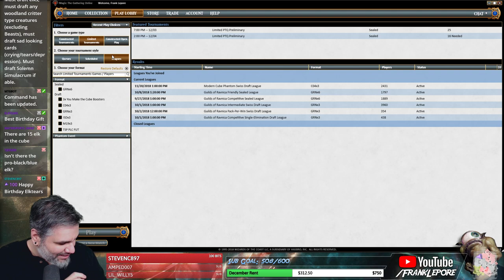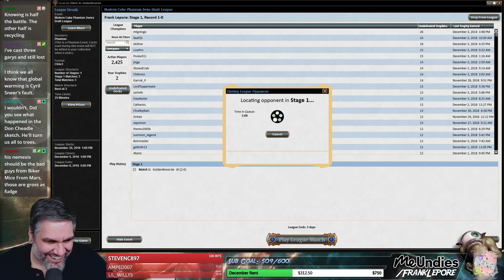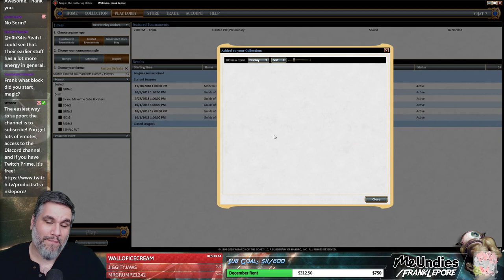(Magic Online) Modern Cube Stipulation Draft #22 - 12/5/18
We must draft elks, must draft any woodland critter type creatures (excluding Beasts), must draft sad looking cards (crying/tears/depression). Must draft Solemn Simulacrum if able.